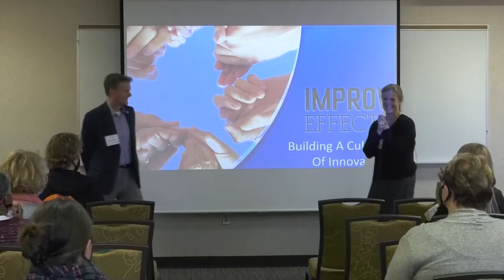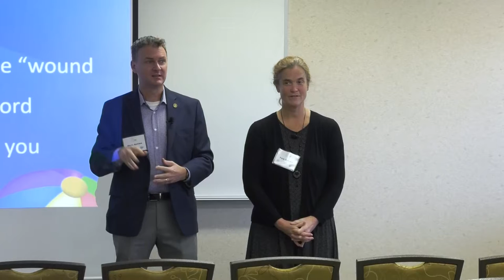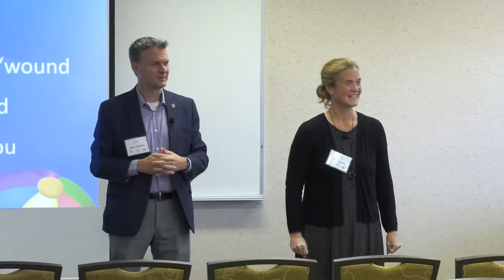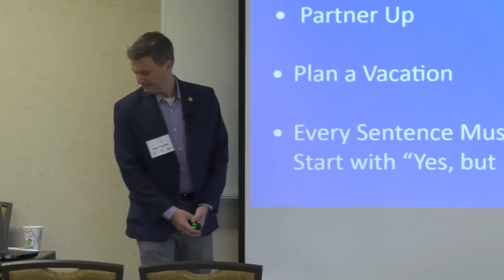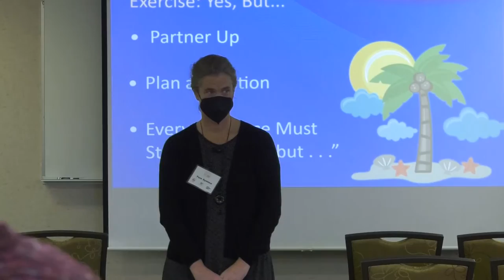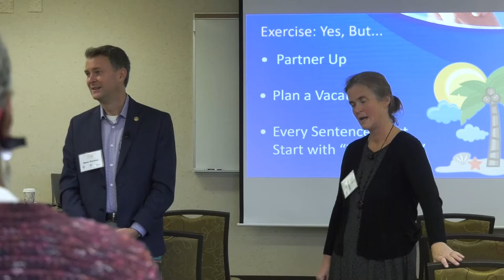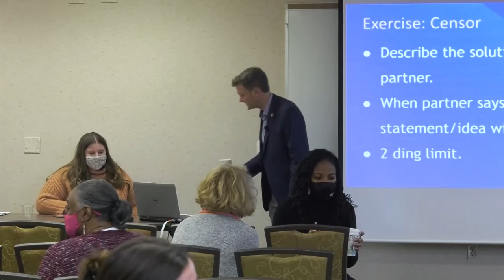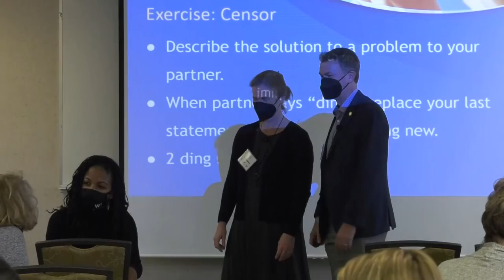Building a Culture of Innovation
This workshop led by Dann & Tara Sytsma from Improv Effects is interactive, fun and provides great take-aways that can be implemented immediately for positive results.